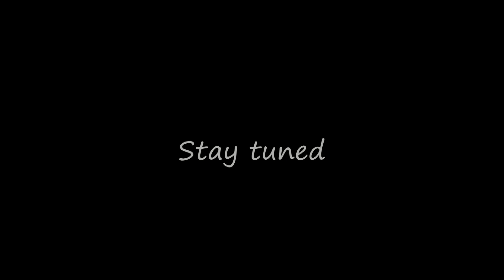Stadionul FC Farul Constanţa